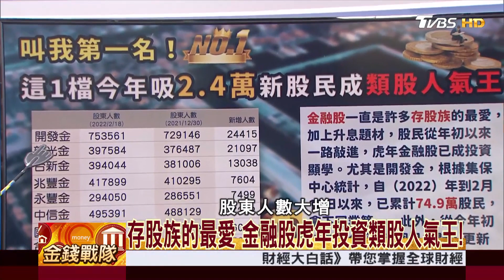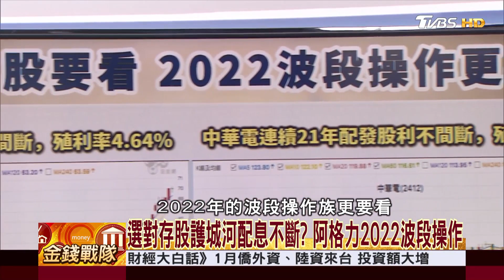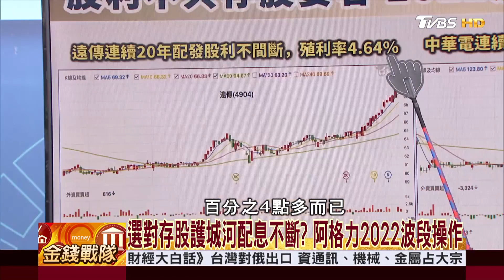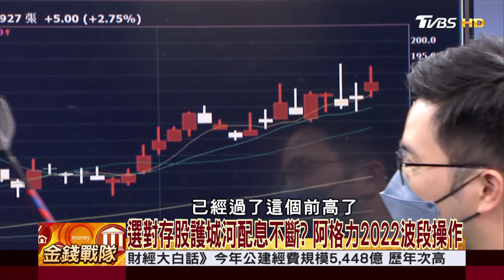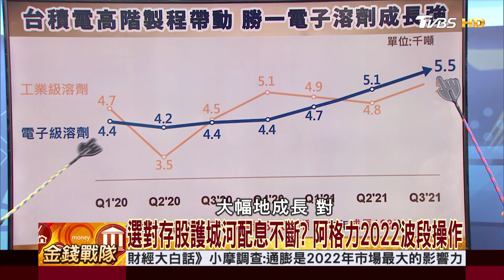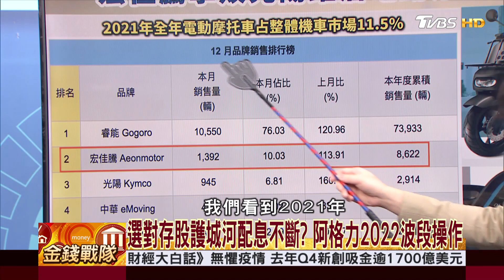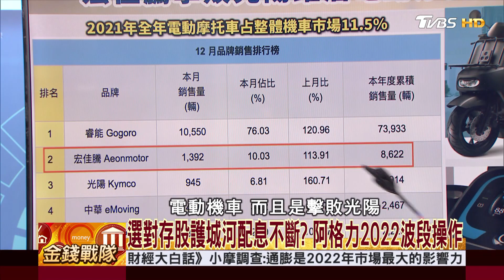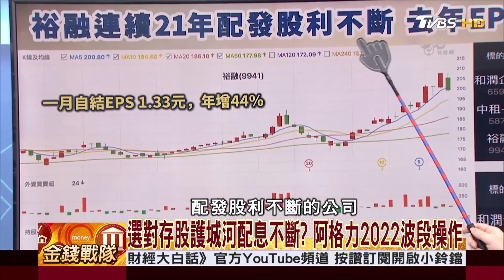存股族的最愛 金融股虎年投資類股人氣王！│財經大白話 20220226